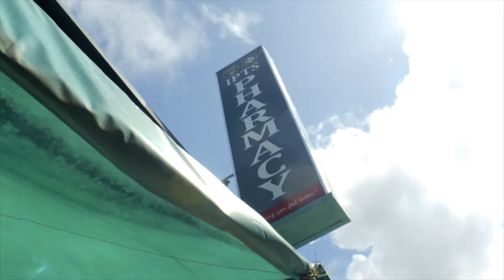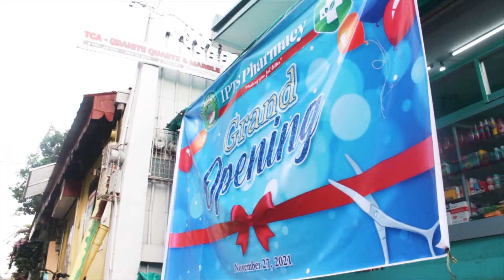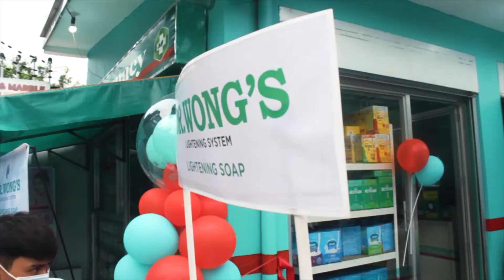IPTS Pharmacy & Grocery Grand Opening Highlights